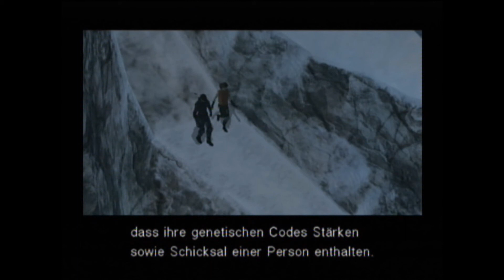Let's Play Metal Gear Solid The Twin Snakes Part 29 [German] Snake VS. Liquid Snake FINAL BATTLE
Let's Play Metal Gear Solid The Twin Snakes Part 29 [German] Solid Snake VS. Liquid Snake FINAL BATTLE

LIQUID STIRB du Bastard